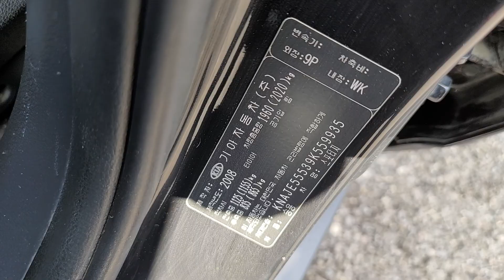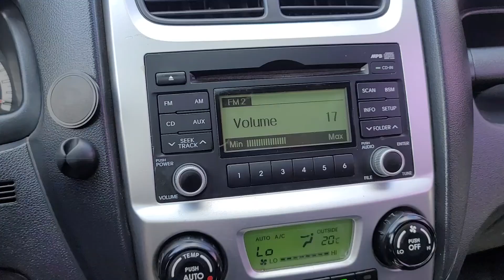SPORTAGE KNAJE55539K559935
Autoleader